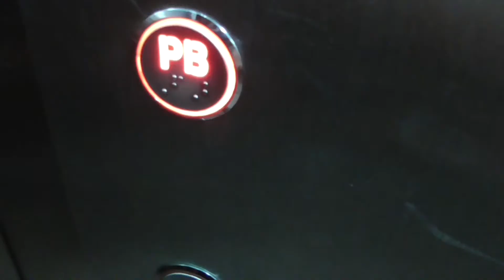Convenient Crowne Plaza Panama Airport Hotel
When you have a flight that leaves at ungodly hours, consider the convenient Crowne Plaza Panama Airport Hotel. It has 24 hour free transportation to and from Tucumen Airport every 30 minutes. How convenient is that!

Decenber, 2017